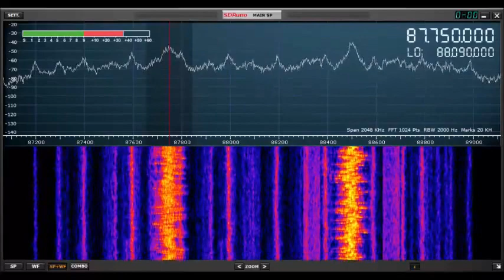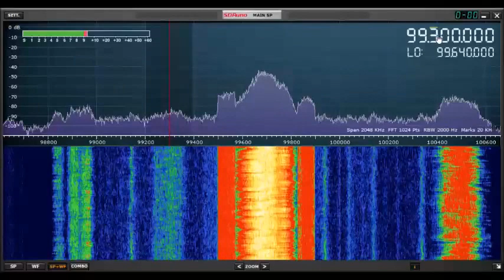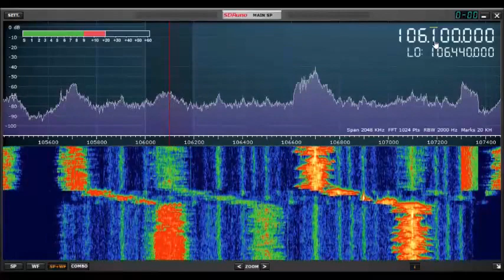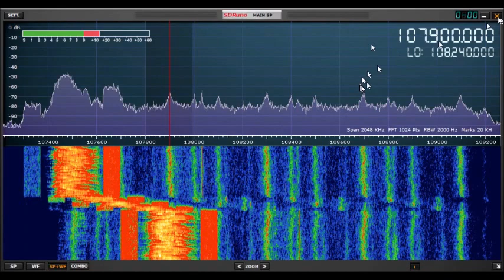Atlanta FM radio bandscan with SDRPlay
Atlanta, GA FM broadcast band scan using SDRPlay. This is only analog traditional FM. Digital channels are visible but use a proprietary codec in the USA. They currently cannot be resolved with and SDR receiver.